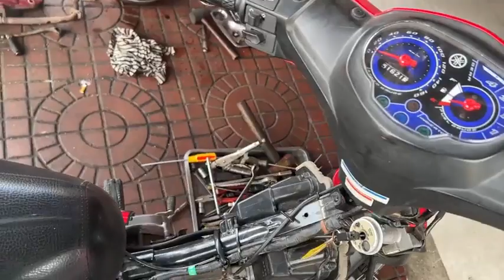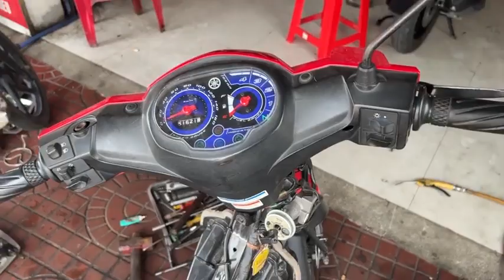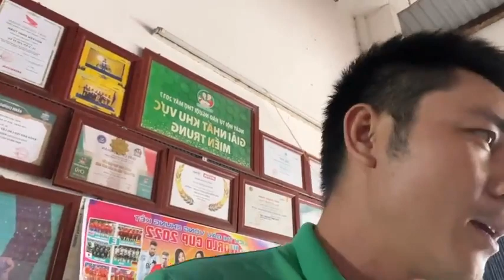Tay ga Đình Tuấn: Chia sẻ Pan Sirius Fi hỏng bộ ba cảm biến